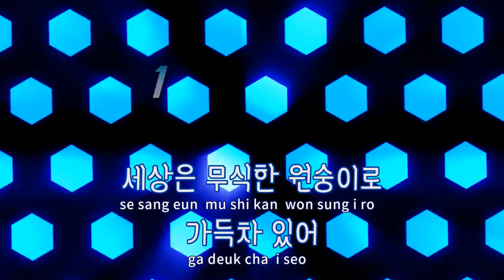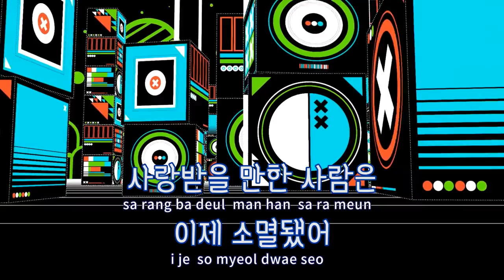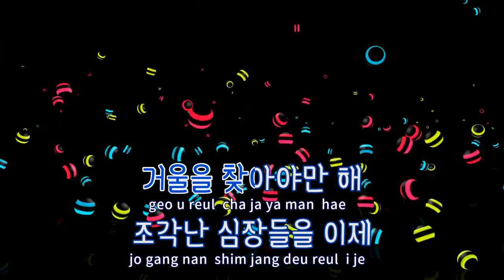[TJ노래방] Shoot the chicks - 나비효과 / TJ Karaoke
Shoot the chicks  --  나비효과